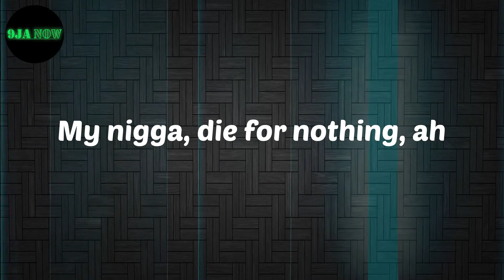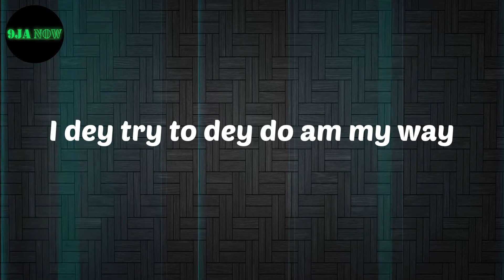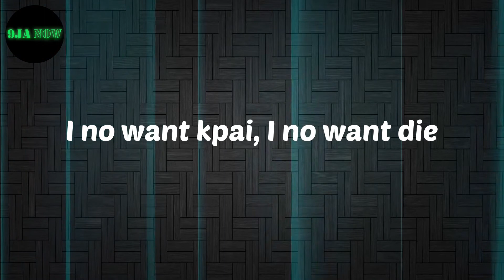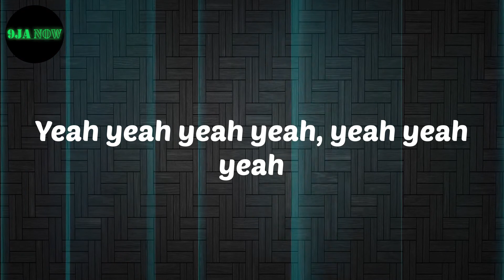𝗕𝘂𝗿𝗻𝗮 𝗕𝗼𝘆 - 𝗬𝗲 (𝗟𝘆𝗿𝗶𝗰𝘀)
Lyrics:
Yeah
My nigga, die for nothing, ah
Die for nothing, ah
My nigga
Oluwaburna, uh-huh, yeah yeah yeah
Yeah yeah yeah yeah, yeah yeah yeah
Yeah, uh-huh, yeah yeah yeah
This one na gbedu wey dey ja pata
Me, I no get time, I dey da pada
Dada cover my face, calling me Lagbaja
Biggie man, wey no dey wear agbada
Ahn ahn (tell me, tell me)
My nigga, what's it gon' be?
G-Wagon or de Bentley?
The gyaldem riding with me
I no fit, die for nothing
Ah, make you know say
Anything wey you do, dem must commentate
(I can't come and kill myself)
So anything wey I dey do
I dey try to dey do am my way
Plenty plenty plenty suffer wey we face
Just to make sure money dey
But my people dem go say
I no want kpai, I no want die
I no want kpeme, I want enjoy
I want chop life, I want buy motor
I want build house, I still want turn up
I no fit
Different tings dem happening
Schemes and packaging
Inna one night, fourshows I'm juggling
Flow like the ocean, my boat I'm paddling
Shout out Shina Peller
That's my bro; my family
Frozen chains, when it comes to money
I dey concentrate
Make I tell you straight, you are not my mate
If you be commissioner, I be head of state

Burna Boy
Ye
Burna Boy Ye
Lyrics Burna Boy
Ye Lyrics
nigerian music
Afro beat
Afro Pop